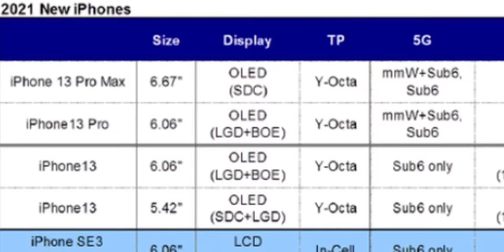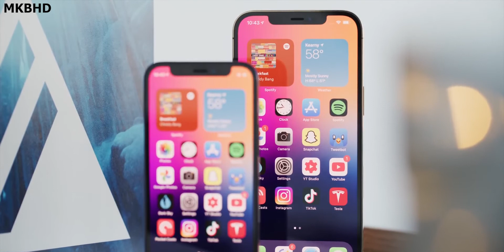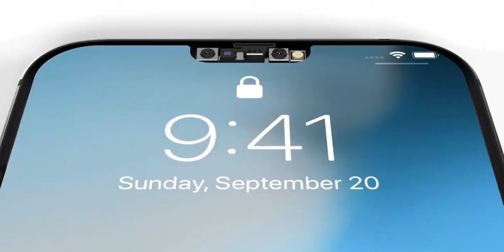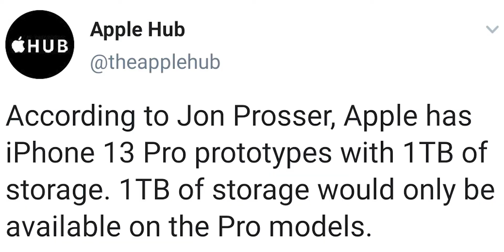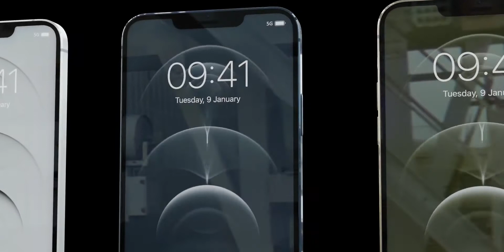IPHONE 12s 2021 Hindi - No Iphone 13 This Year! (हिन्दी)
Iphone 12s 2021 in hindi. Iphone 13 in hindi.
Is saal iphone 12s launch hone wale hain shayad iphone 13 agle saal 2022 me launch hoga.

So abhi tak saare latest leaks aur updates deke to it is more likely that 2021 me iphone 12s series launch honge jisme 4 models expected hain
Iphone 12s Mini
Iphone 12s
Iphone 12s Pro
Iphone 12s Pro Max
Iphone 13 shayad agle saal launch wale hai. Lekin fir bhi ye 100 percent sure kaha nhi jaa sakta. Lekin zada possibilities Iphone 12s ke hi hain. Kyunki is saal firse hume same iphone 12 jaisa hi design dekne milne wala hai with no periscope camera.
lekin 120hz display, under display touch ID aur Smaller notch confirmed hain. Iphone 12s ya fir iphone 13 jo bhi release honge 2021 unme ye 3 upgrades dekneko milenge. Launch date september expected hai so dhire dhire sab kuch pata lag jayega just have some patience I am here to keep you guys posted. Thank you.

Ye saare leaks me bade creatores ko dekkar, twitter pe research karke, popular websites pe articles padke aur top leak sources ke basis par deta hun.
Mera directly kisi se connection nhi hai. Hindi me aise bohot kam channels hain jo genuine leaks dete hain so me sirf un logo ki madad karna chahta hun jinko english thik se samaj me nahi aati. Thank You!

My dream is to review Technical gadgets. As of now I don't have the financial support but I am trying my best, Slow and steady we will get there. Any support would be massively appreciated. Niche mere social media accounts ke link hai follow karna mat bhulo vahan pe bhi updates deta rahunga. Shukriya agar aapne ye read kiya to!😅

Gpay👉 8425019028